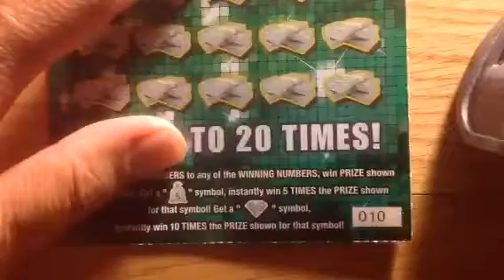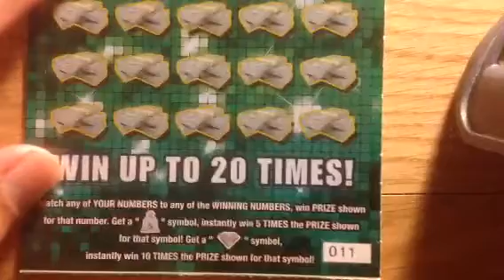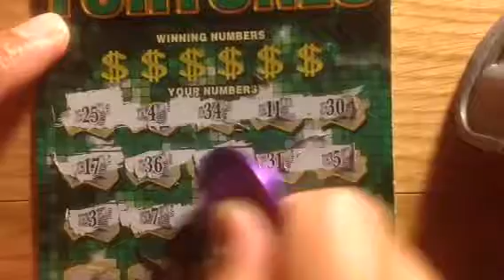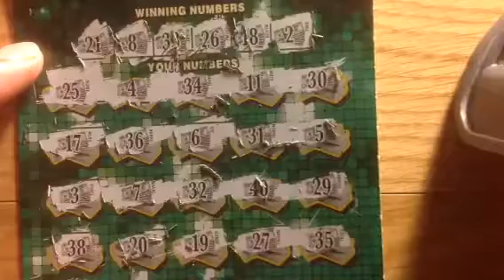Booklet Fabulous Fortunes, $10 Georgia scratch off pt 6